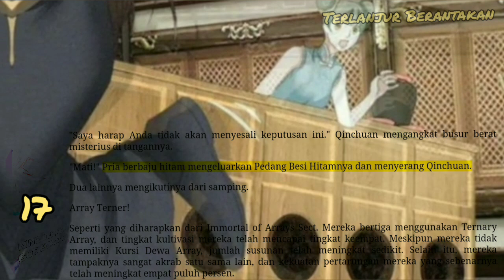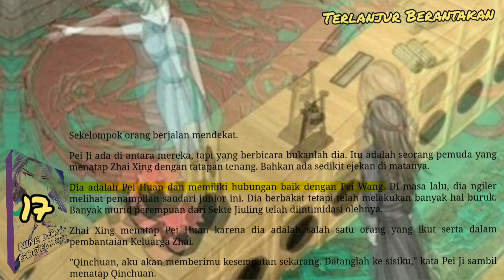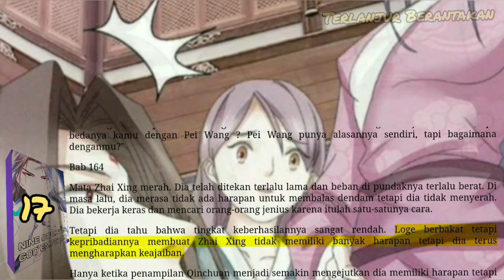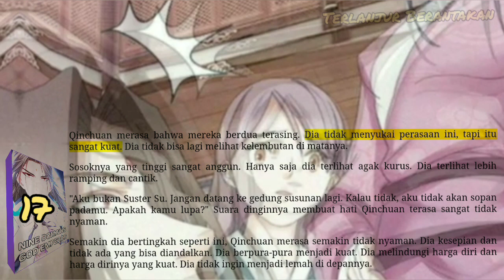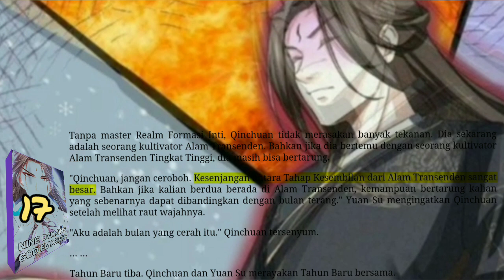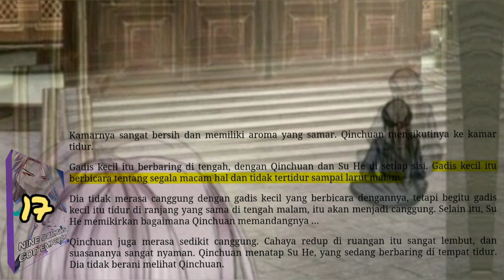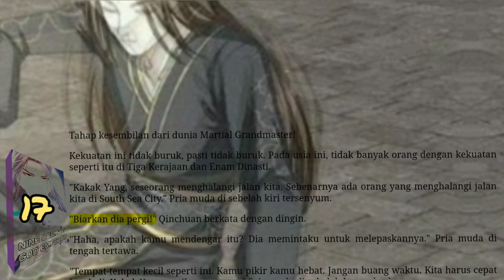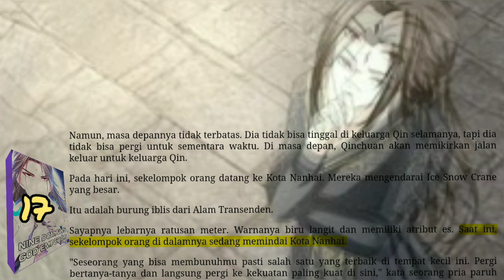Terlanjur Berantakan, NDGE 17